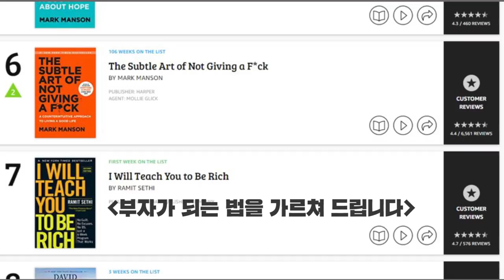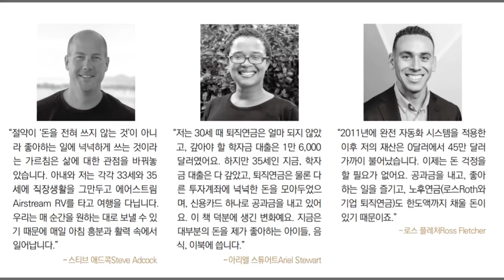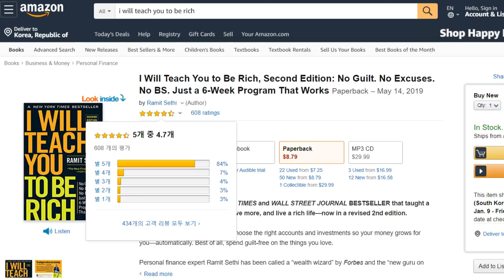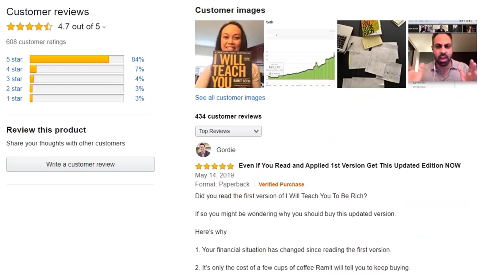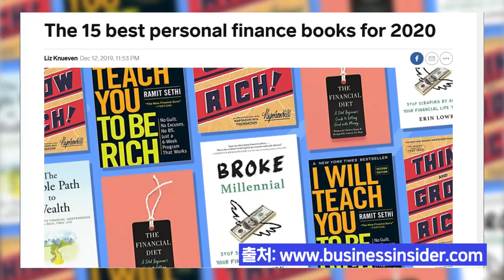돈에 대한 냉철한 태도와 철학을 가르쳐주는 책